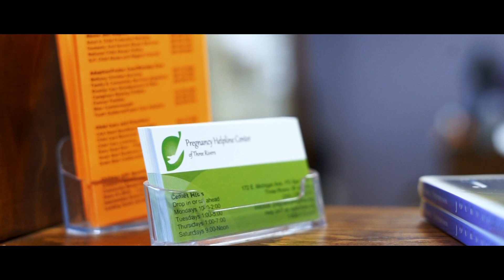About the Pregnancy Helpline Center of Three Rivers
Learn what the Pregnancy Helpline Center is all about.

Sometimes the smallest step in the right direction ends up being the biggest step of your life. At the Pregnancy Helpline Center of Three Rivers, we’re here to help you take that step. Take care of yourself by evaluating your options and learning all the facts to discover what’s right for you.

to learn more about our free ultrasounds, pregnancy tests, STD/STI testing, and peer mentoring.